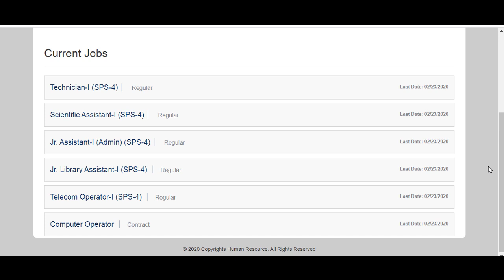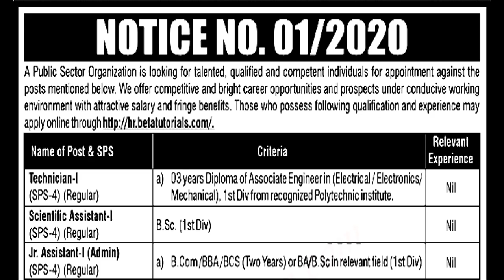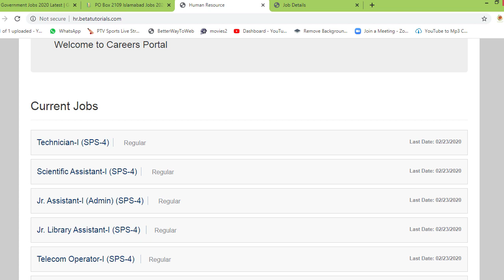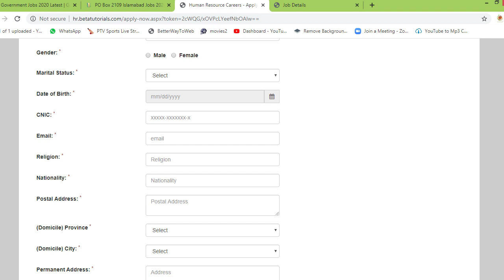Pakistan Atomic Energy Commission PAEC Latest Jobs 2020 Apply Online | POBOX 2109 Jobs